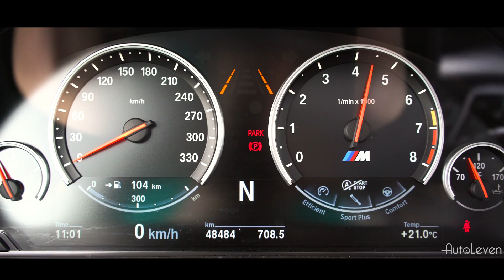BMW X5M | AutoLeven | Sound & Overview!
In this video you can see and hear this V8 powered BMW X5M! Special thanks to H.A.I. B.V. - Hollandse Auto Import!